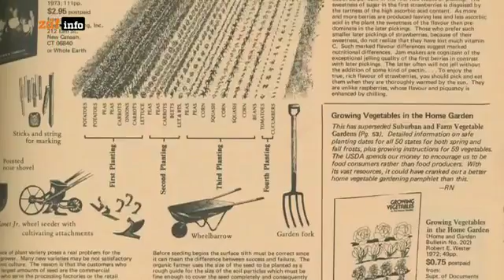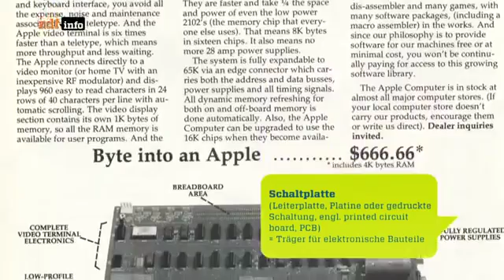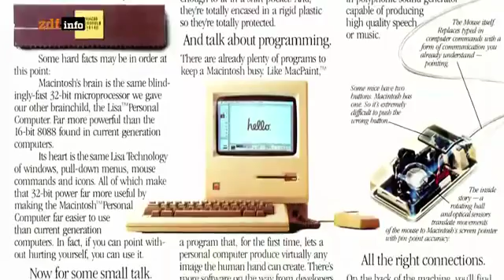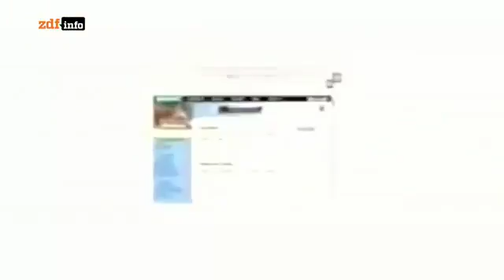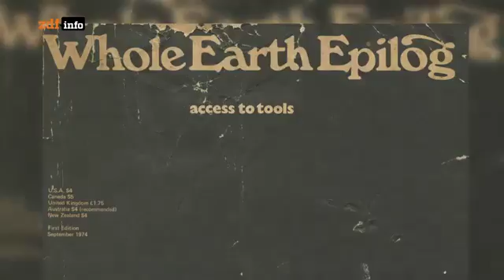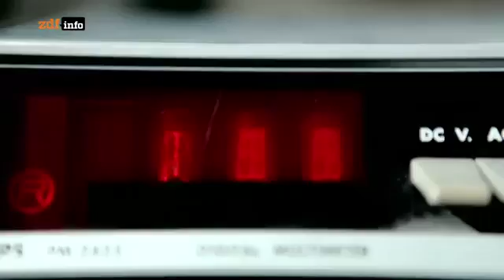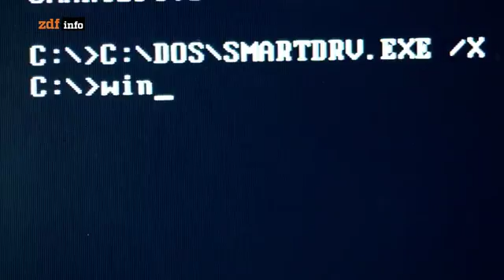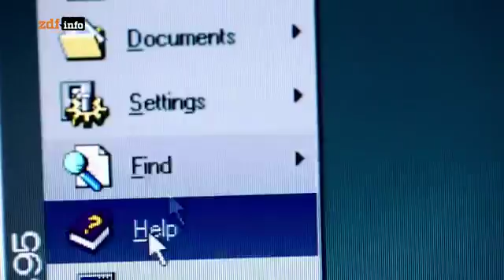Steve Jobs - Das Genie von Apple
Die Geschichte eines Visionärs: Die Story von Steve Jobs - erzählt von zahlreichen Kritikern, Kollegen und engen Freunden, die Ihn in verschiedenen